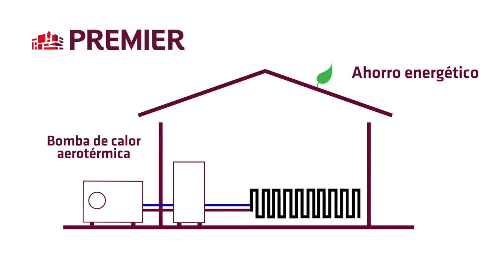Premier · Residencial Balcó del Mar. PROMOCIÓN DE OBRA NUEVA FRENTE AL PUERTO DEPORTIVO DE BADALONA.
ULTIMAS UNIDADES DISPONIBLES DE 3 DORMITORIOS CON INMEJORABLES VISTAS FRENTE AL PUERTO DE BADALONA Y EL MAR. GRANDES TERRAZAS. Zona comunitaria con piscina en la cubierta del edificio, con increíbles vistas al mar.Calificación energética A, que aporta ahorro económico, gran confort y calidad de vida en su nuevo hogar.Personalización de los acabados de la vivienda: pavimentos y alicatados de baños, color de muebles de cocina y encimera, color del parket de la vivienda.